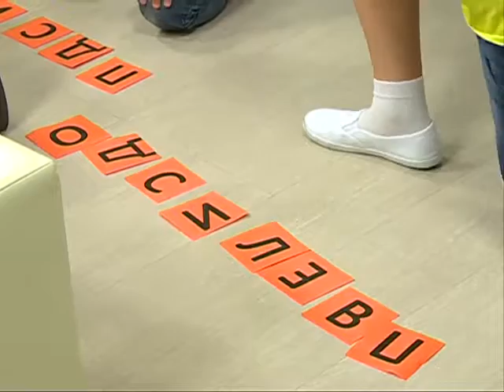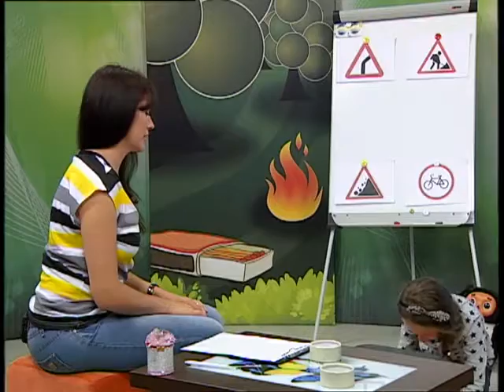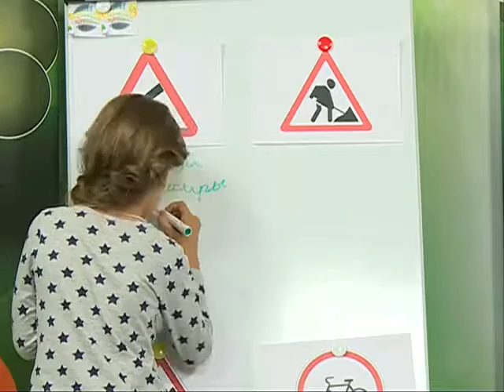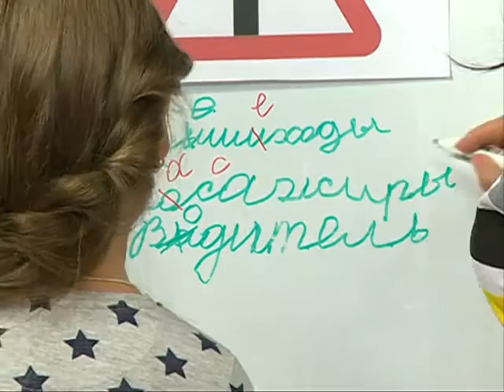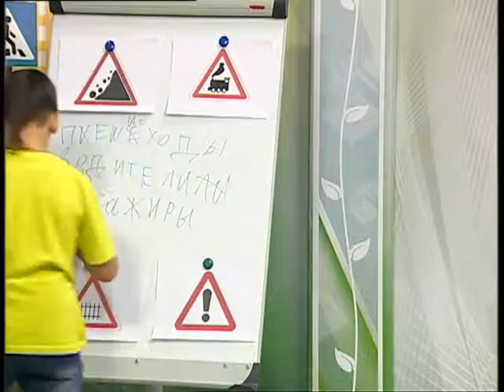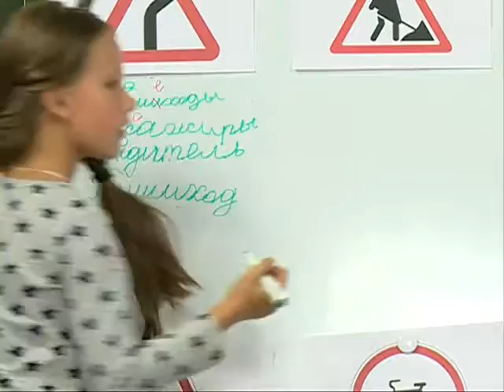23 08 2016 Cтрана безОпасности